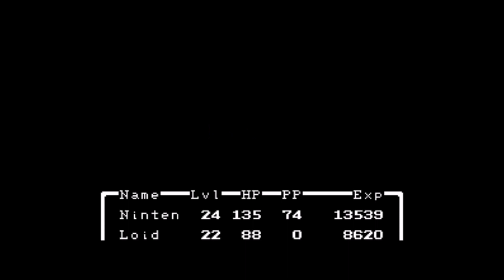EarthBound [Прохождение 28/53]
Пройдено на эмуляторе, с использованием квиксейвов после ключевых моментов, без записи прокачки персонажей.